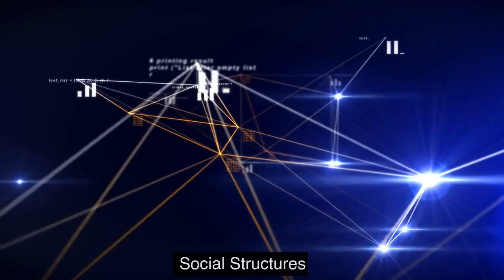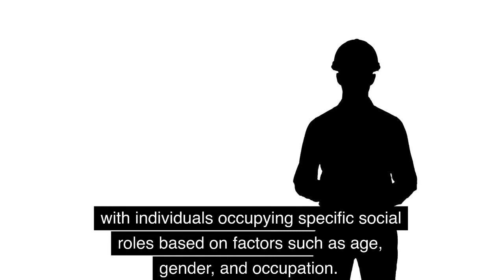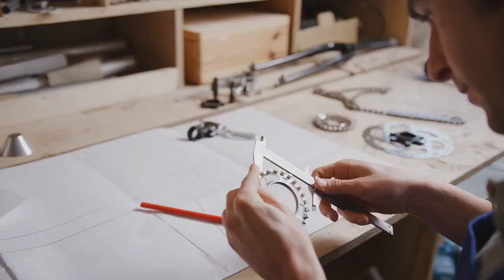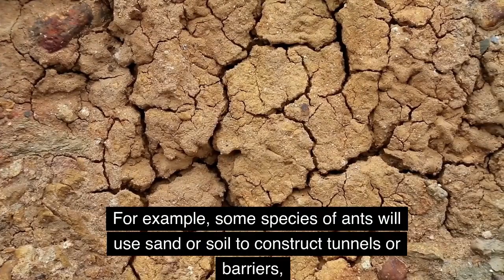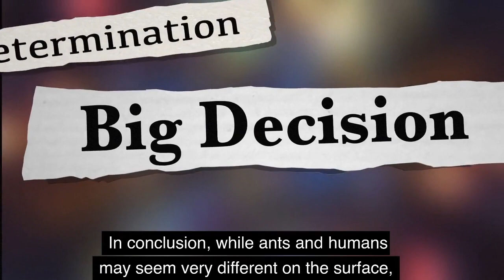Similarities Between Ants and Humans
Hello and welcome to today's video on the topic of Similarities Between Ants and Humans.

Ants are fascinating creatures that have been studied extensively by biologists and entomologists for many years. They are known for their complex social structures, remarkable communication abilities, and impressive feats of cooperation. Humans, too, are social animals with complex communication systems and a strong ability to cooperate with one another.